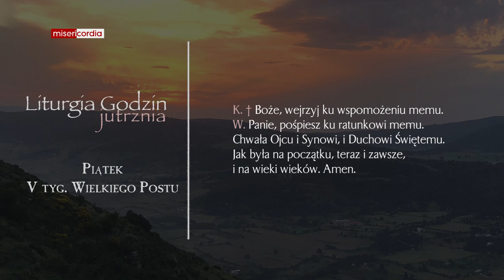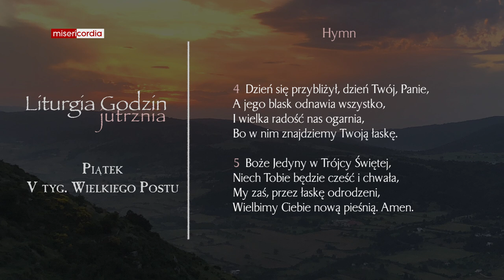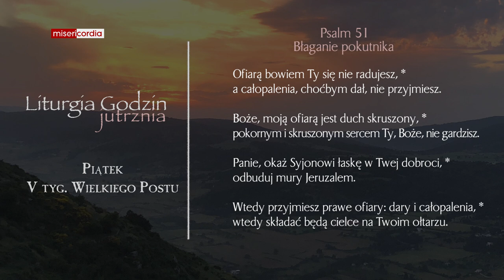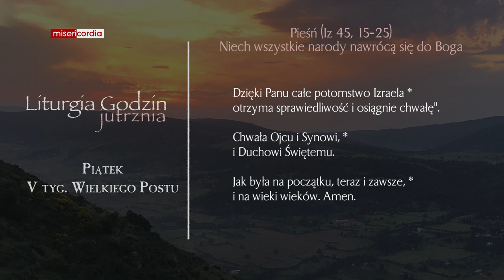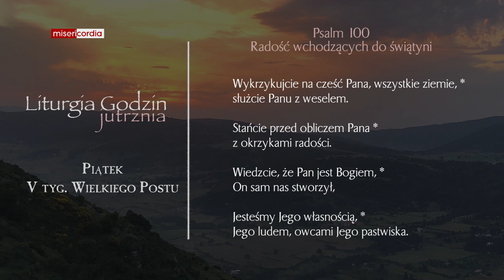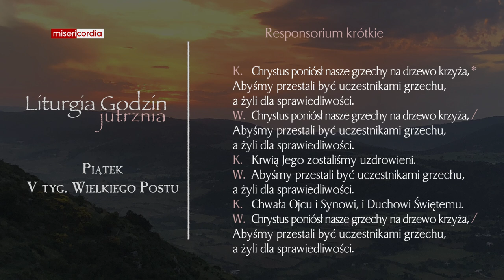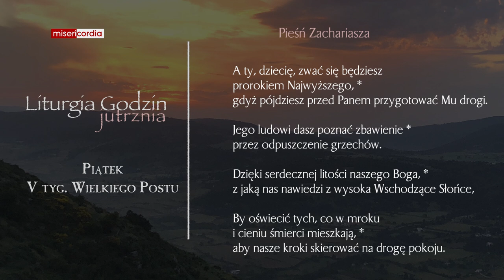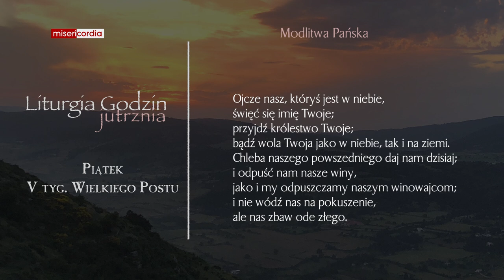Liturgia Godzin | Jutrznia | Piątek, V tyg. Wielkiego Postu